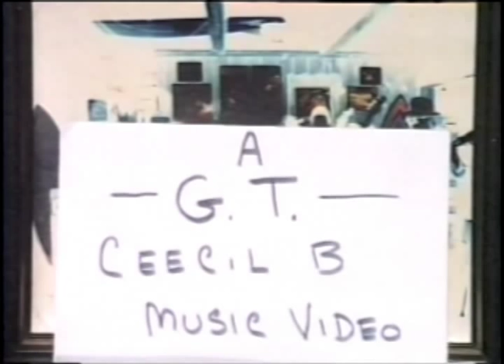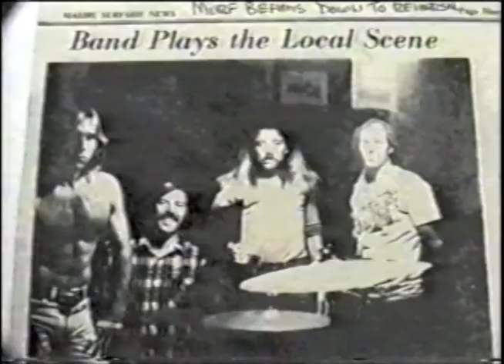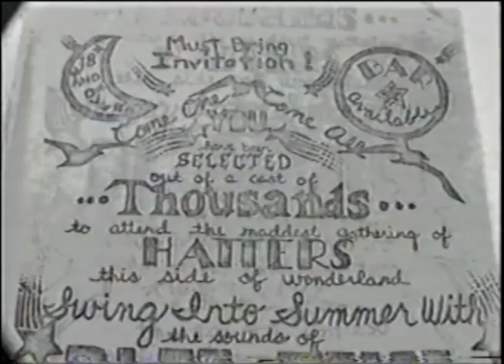Blue Juice - "Last Night"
Blue Juice is...

J. Murf - vocals, guitar
George Trafton - guitar
Don MacVicar - bass
Jeff Ort - drums

Video by J. Murf